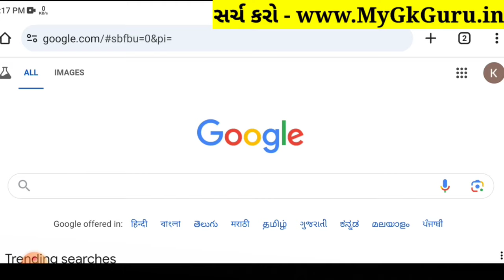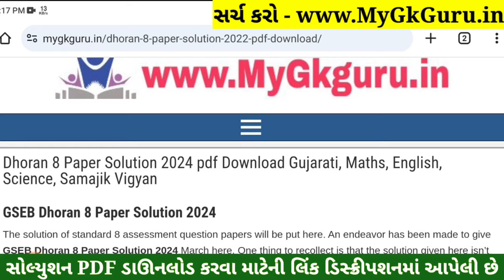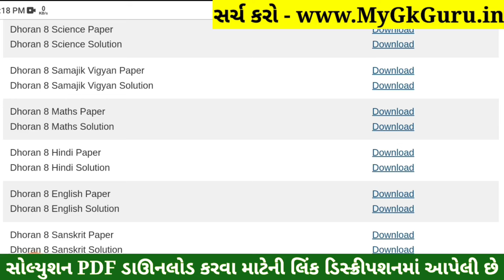💥 Std 8 Hindi Paper Solution 2024 80 Marks, Dhoran 8 Hindi Paper Solution 2024 Std 8, Std 8 Hindi